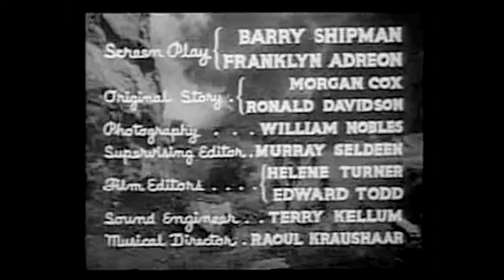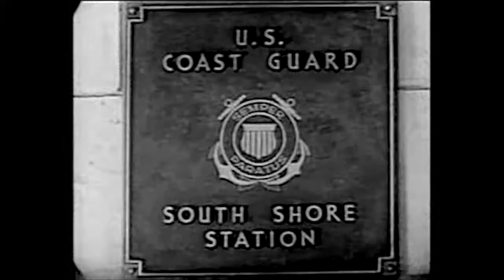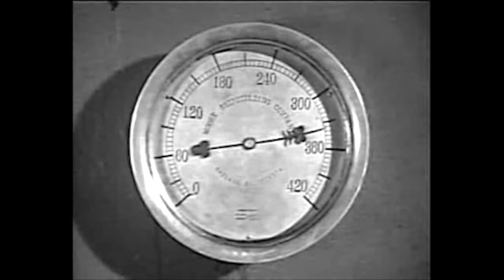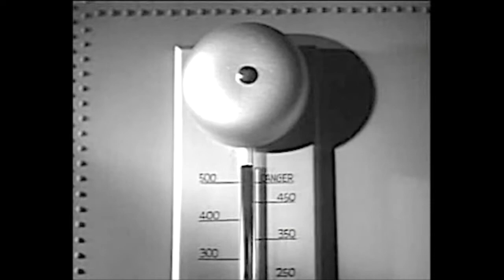SOS Coast Guard Chap 5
1941 directed by William Strohbach as Raymond E. Swartley starring Slim Summerville, Gale Storm, Zasu Pitts, William B. Davidson, Frank Coghlan Jr., Susan “Honey” Lamb and the Marvin Hartley Orchestra.  Determined to remove her from the influence of a (yuck) modern artist, a businessman sends his daughter out to the country to spend the summer with her Uncle Joe.  She meets the local boys her own age, and a dilemma ensues...